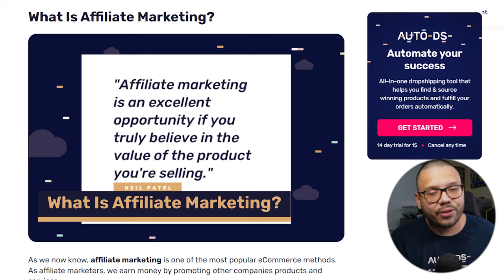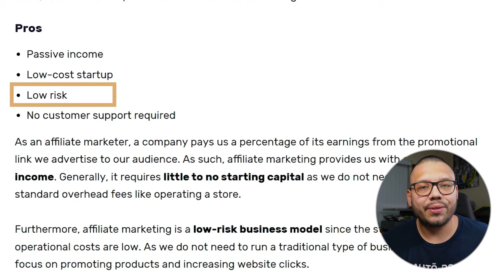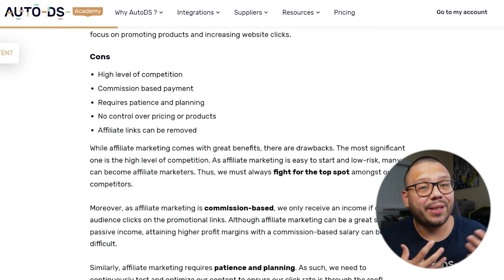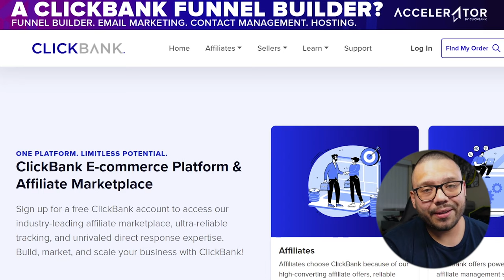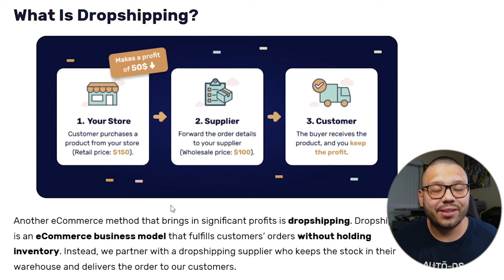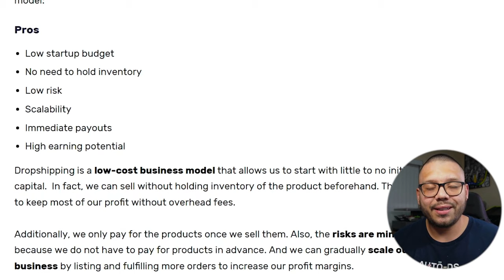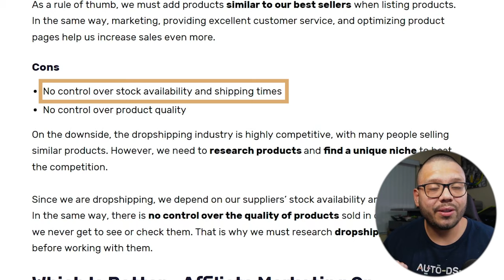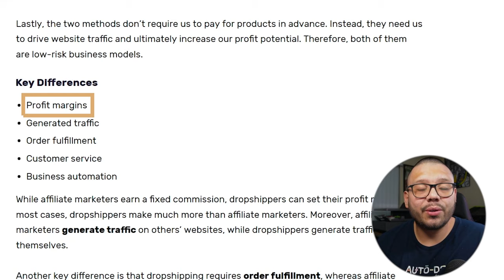Dropshipping Vs. Affiliate Marketing: Which Is Better?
Confused about whether to dive into affiliate marketing or dropshipping? In this video, we break down the key differences, advantages, and challenges of each business model. Whether you're a budding entrepreneur or considering a shift in your online strategy, this guide will help you make an informed decision tailored to your goals.

What we'll cover:

🌐 Understanding Affiliate Marketing
🛒 Unveiling the World of Dropshipping and E-Commerce
💸 Revenue Models: Commissions vs. Product Sales
📦 Inventory and Fulfillment: Affiliate vs. Dropshipping
🎯 Identifying Target Audiences and Marketing Strategies
🚀 Scaling Your Business: Opportunities and Challenges

This video is your comprehensive guide to choosing between affiliate marketing and dropshipping, helping you align your business strategy with your overarching goals. Whether you prioritize passive income through affiliate commissions or aspire to curate your product line, these insights will guide you towards the right path for your online success.
Timestamps
00:00 - Introduction
01:00 - What Is Affiliate Marketing?
01:53 - Pros Of Affiliate Marketing
04:50 - Cons Of Affiliate Marketing
07:11 - What Is Dropshipping?
08:13 - Pros Of Dropshipping
11:04 - Cons Of Dropshipping
12:32 - Affiliate Marketing vs Dropshipping
13:10 - Key Similarities
13:21 - Key Differences
16:31 - Conclusion